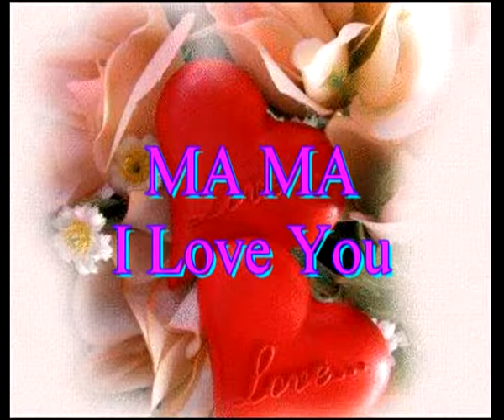မမသန္႔ ရဲ႕ အမွတ္တရဓါတ္ပုံ. mp4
လွလွေလးပါေနာ္